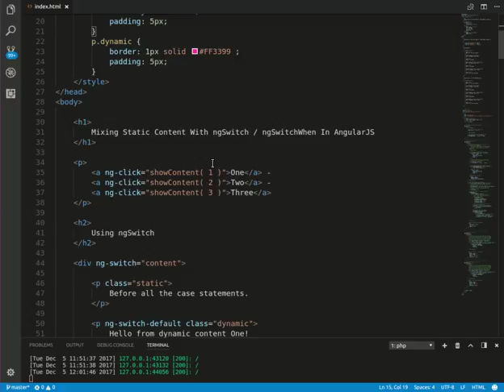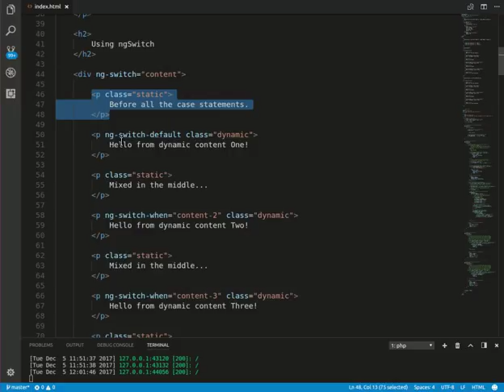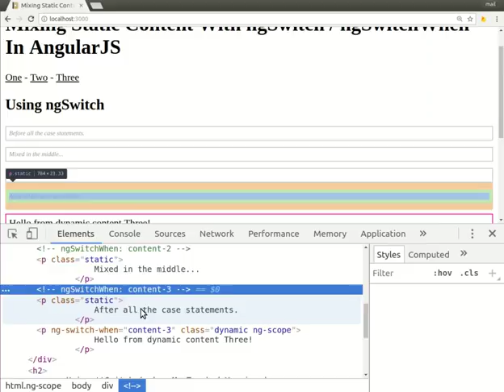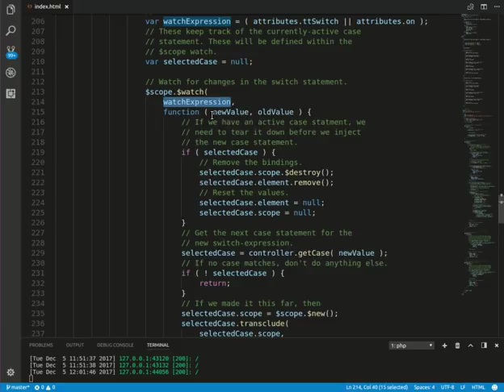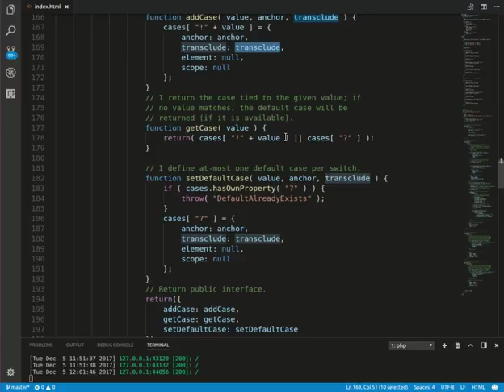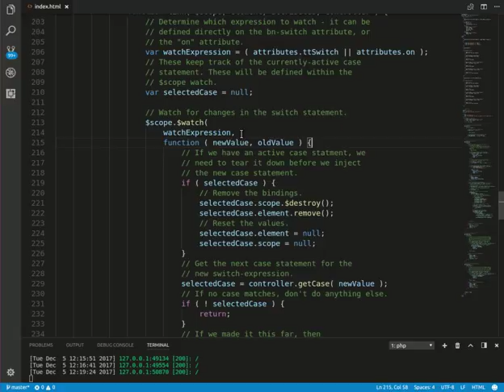Mixing static content with ngwitch angularjs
Refactor ng-swith to new element which allow use static contnet